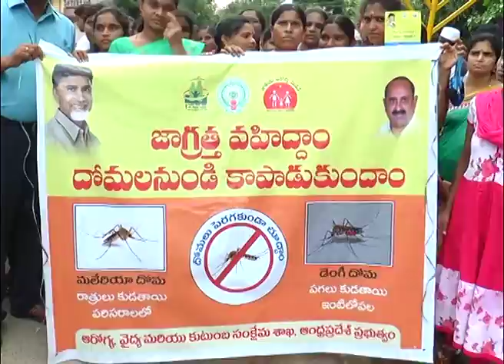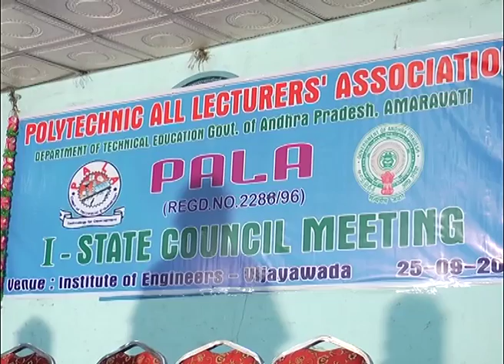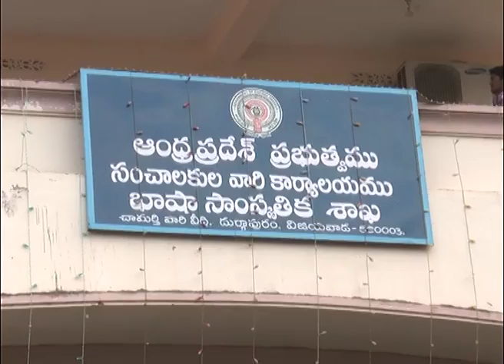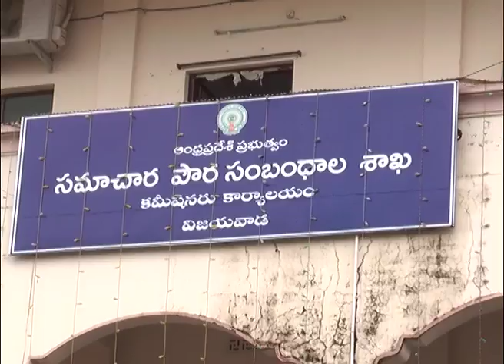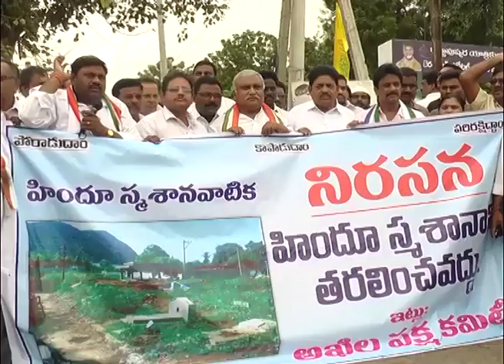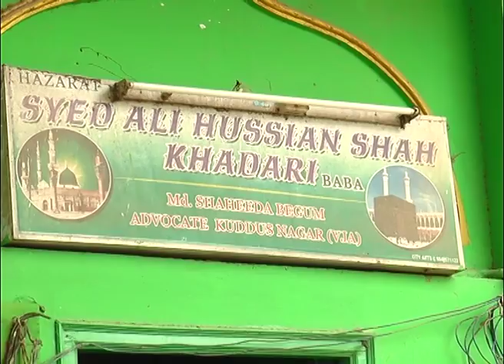Act News Vijayawada 25-09-2016